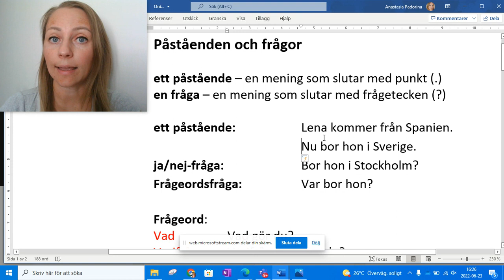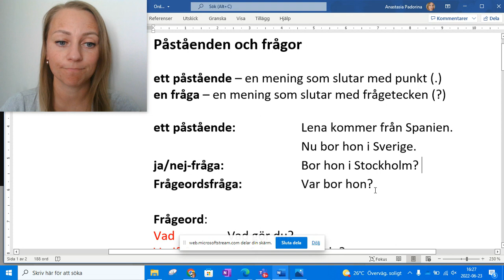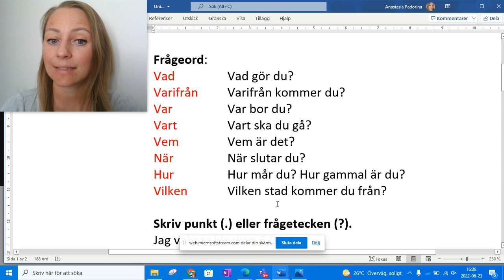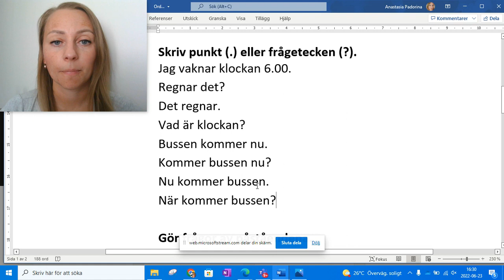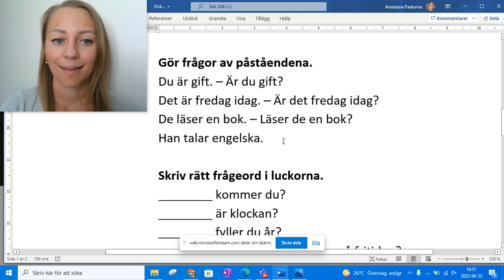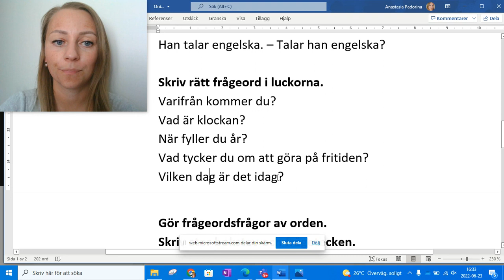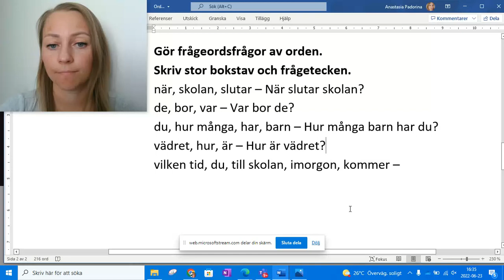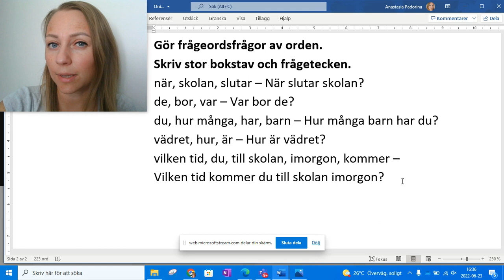Ordföljd - Påståenden och frågor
Vad är ett påstående?
Vad är en fråga?